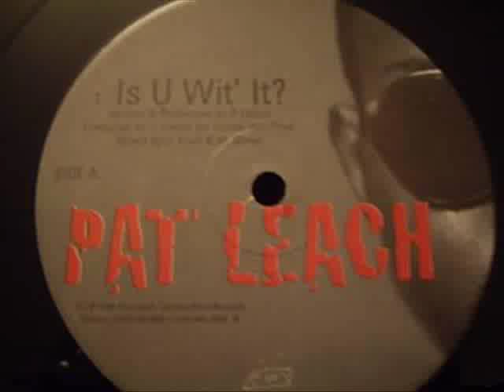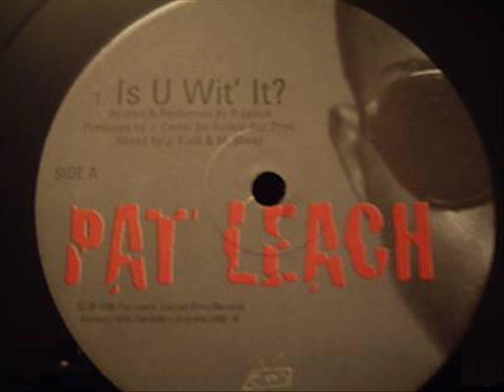Pat Leach - Blue Prints